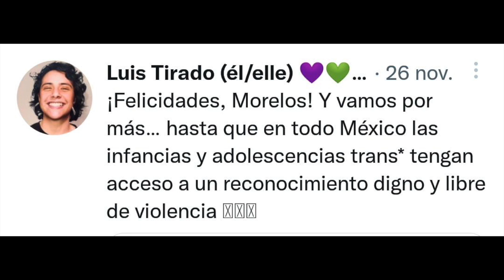Ley De Infancias Trans!!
ya ah sido aprobada en más estados!!